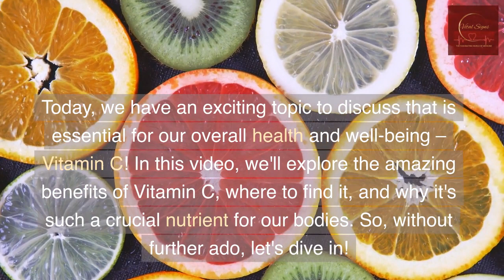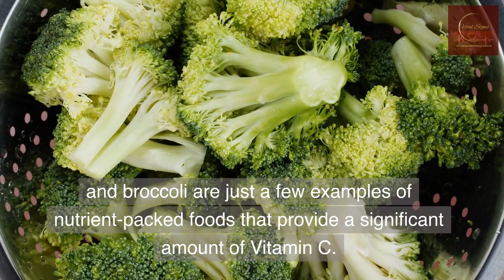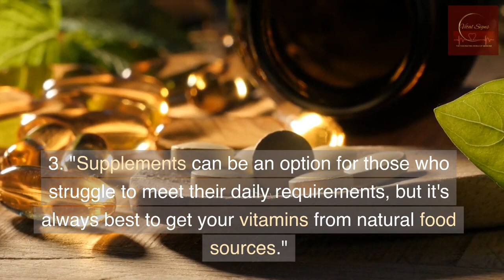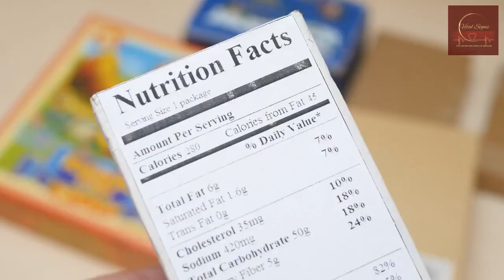Benefits Of Vitamin C | Learn All About Vitamin C | Immunity Booster & Antioxidant | Best Food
Benefits Of Vitamin C | Learn All About Vitamin C | Immunity Booster & Antioxidant | Best Food For Vitamin C

In this captivating video, we explore the wonders of Vitamin C - a potent antioxidant that boasts numerous health benefits. Discover how Vitamin C boosts the immune system, promotes collagen production for healthy skin, and enhances iron absorption for improved energy levels. Learn about the best natural sources of this essential nutrient and get expert tips on maximizing its benefits. Join us on this enlightening journey to embrace the power of Vitamin C for a healthier, more vibrant life!